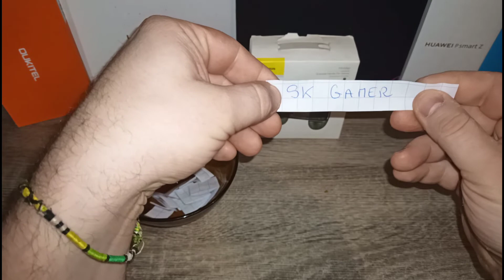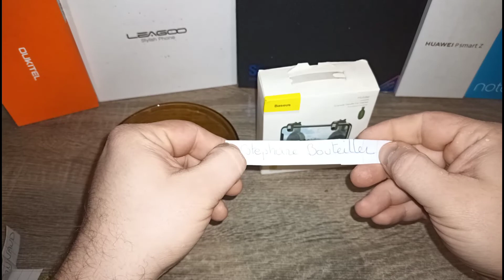Résultat du concours des 50 abonnés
Le jour est arrivé de connaître le premier gagnant de la chaîne .
Des que nous aurons atteint 100 abonnés un smartphone sera en jeux.
Une page tipeee vient d être créer si vous souhaitez aider la chaîne.